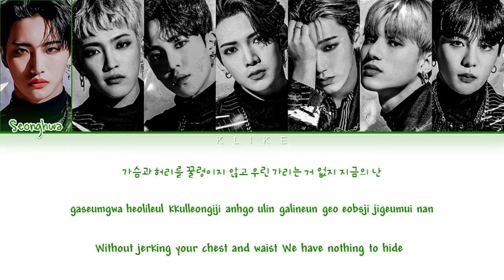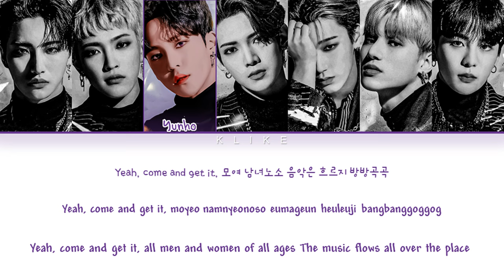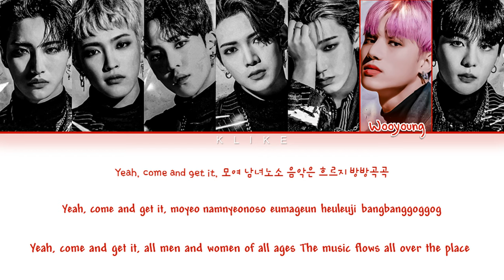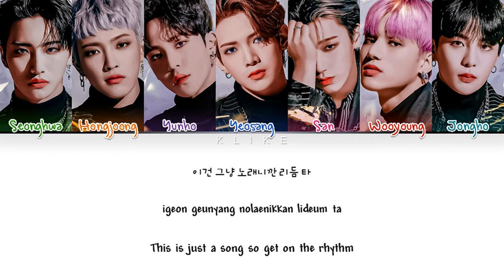[KINGDOM] ♬ 리듬 타 (The Awakening of Summer) - 에이티즈 (ATEEZ) || Color Coded Lyrics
• Artist: ATEEZ
• Song ♫: The Awakening of Summer
• Album:  KINGDOM : LEGENDARY WAR (RE-BORN) Part 2
[LYRICS]